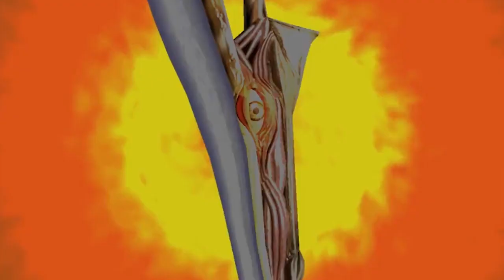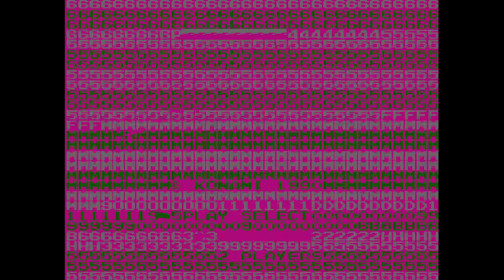Midnight Corruptions - Super Contra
I can't believe I even made 10 of these tbh XD